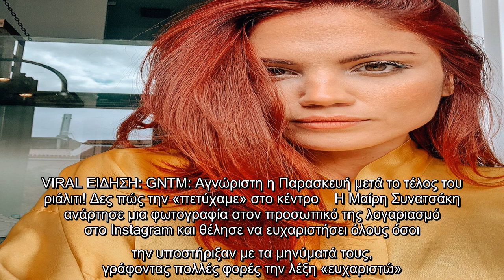✅ Συνατσάκη: Το πρώτο μήνυμα μετά την παραδοχή της σεξουαλικής παρενόχλησης που υπέστη!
✍  Η παρουσιάστρια μέσα από ένα βίντεο στο κανάλι της στο YouTube με αφορμή τις καταγγελίες της Σοφίας Μπεκατώρου για τη σεξουαλική κακοποίηση που δέχτηκε πριν μερικά χρόνια, αποκάλυψε πως έχει πέσει τρεις φορές θύμα σεξουαλικής παρενόχλησης.  VIRAL ΕΙΔΗΣΗ: GNTM: Αγνώριστη η Παρασκευή μετά το τέλος του ριάλιτι! Δες πώς την «πετύχαμε» στο κέντρο    H Μαίρη Συνατσάκη ανάρτησε μια φωτογραφία στον προσωπικό της λογαριασμό στο Instagram και θέλησε να ευχαριστήσει όλους όσοι την υποστήριξαν με τα μηνύματά τους, γράφοντας πολλές φορές την λέξη «ευχαριστώ». Η γλυκιά παρουσιάστρια και youtuber έχει μεγάλη απήχηση στη νεολαία και στις μικρές ηλικίες μέσα από τα social media και οι καταγγελίες της Σοφίας Μπεκατώρου δεν θα περνούσαν απαρατήρητες χωρίς σχολιασμό. Έτσι, με αυτό τον τρόπο, μοιράστηκε και τις δικές της εμπειρίες περί σεξουαλικής παρενόχλησης και θέλησε να περάσει το δικό της προσωπικό και ενθαρρυντικό μήνυμα σε όλες τις γυναίκες που την παρακολουθούν και την ακολουθούν! Δείτε το post τη ...